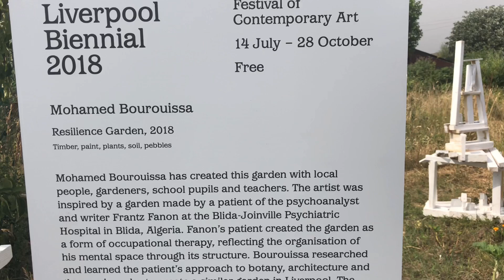Resilience Garden, Toxteth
Created by Mohamed Bourouissa with the help of Local people, Gardner’s, school Pupils, Teachers and artist. Inspired by a garden made by patient of the psychoanalyst and writer of Frantz Fanon at the Blida-joinville psychiatric hospital in Blinda, Algeria. Fanon’s patient created the garden as occupational therapy, reflecting the organisation of his mental space through its structure.